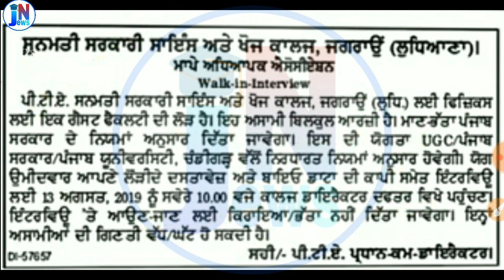latest Private job in punjab || punjab latest Vacancy || Punjab bharti latest news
job news adda ,
peon bharti,
police constable Results,
punjab patwari ,
Online job details,
Police vacancy,
vicancy news,
Results ,
notification pdf link ,1Oth pass job,
12th pass job ,